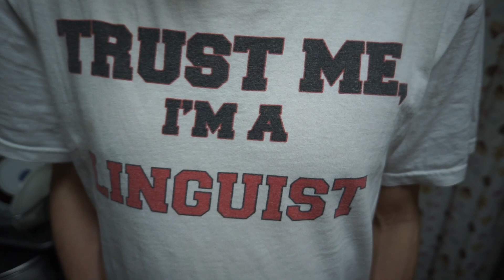【🇨🇦🇯🇵国際カップル】トマトジュースにアレをちょい足ししちゃうカナダ人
【関連動画】高知の各名所にて-前撮りエンディングムービー【披露宴 結婚式 エンドロール】Wedding reception ending movie

【Wedding Song】ウエディングケーキの前で♪I LOVE SPOONを歌うのが夢でした♪【国際結婚 International Wedding】

登録者目指せ10000人！(’-’*)♪『MARI TV』チャンネル！
自身の作詞作曲したオリジナルソングや、グルメ、ファッション、コスメ、けん玉、描いた書画作品の紹介など、気になるモノ、コト随時更新♪

私のSNS、Facebook等のメッセージへお願いいたします。